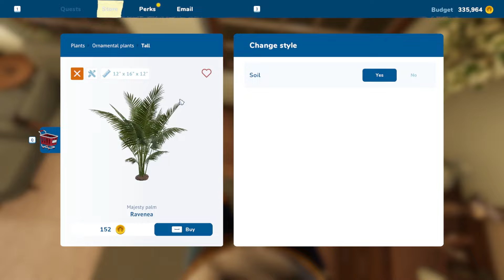House Flipper 2 - Boring Beige Mod House by SayaMarie! - [Speedbuild, ASMR, Soft Music]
Sup. i'm kim and i love playing video games during my downtime from my scientific life.